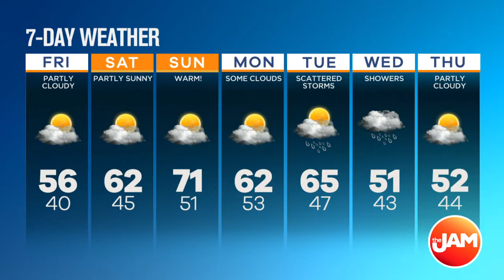Arlington Racecourse Opens Today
Jon Hansen was at Arlington International Racecourse ahead of their big opening weekend. He got a sneak peak at what’s planned for their Saturday derby party and got to try some mint juleps!

Be sure to visit Arlington International Racecourse at 2200 Euclid Avenue in Arlington Heights.